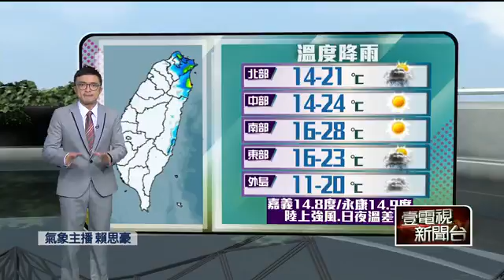下周一冷氣團報到 低溫急降下探10度 即時新聞 新聞 壹電視 NextTV